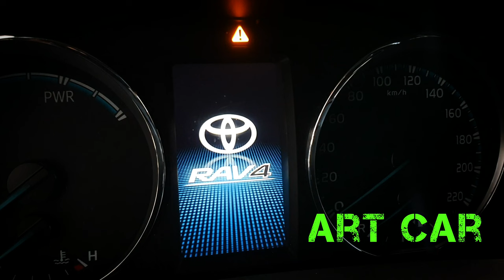Gradobicie, grad ⚠️ NAPRAWA PDR Toyota Rav4 - po DUŻYM gradzie, rozbita szyba, uszkodzone lamy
PDR - to bezinwazyjne usuwanie wgnieceń
Naprawa przeprowadzona na Toyocie Rav4, maska i błotniki zostały wymienione na NOWE, reszta samochodu przeszła proces odbudowy w technice PDR - drzwi, słupki, klapa i dach

Art Car - usuwanie wgnieceń z karoserii samochodu - bez lakierowania PDR
33-394 Chomranice